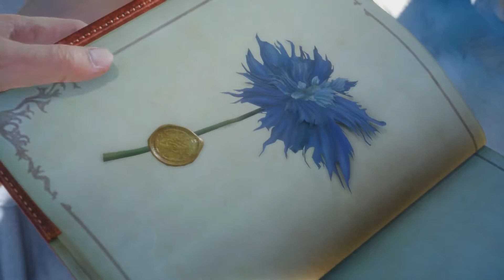FINAL FANTASY XV #6 เจ้าชาย เด็กส่งของ (ซับไทย ปุ่มคำบรรยาย)